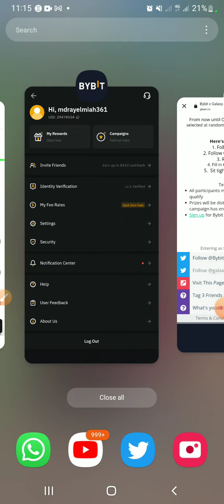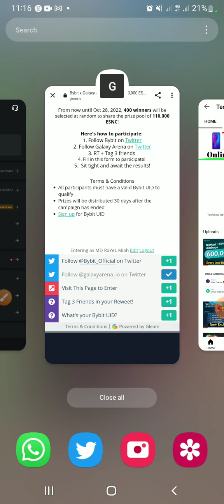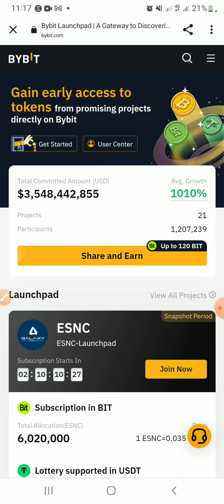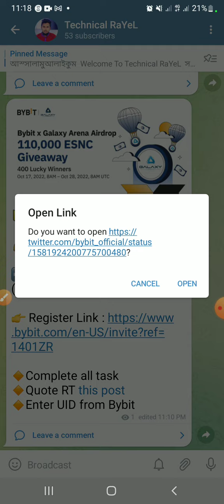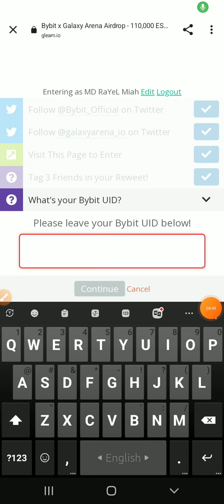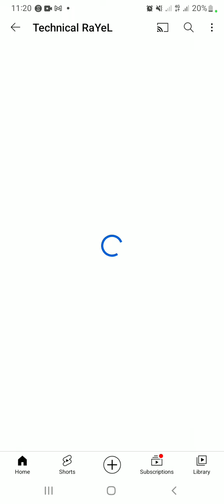Bybit New Airdrop | Bybit Exchange Loot | Instant $10 Airdrop | Technical RaYeL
Bybit New Airdrop | Bybit Exchange Loot | 10$ Instan Earn | Technical RaYeL

🔰Bybit X ESNC

💰 Get : 275 ESNC (400 USERS)

🔸Quote RT this post
🔸Enter UID from Bybit